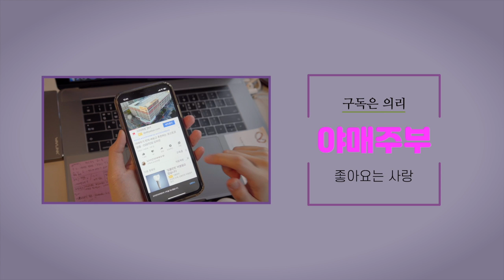밸런스 게임으로 결정장애 만들기!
결정장애 유발 밸런스 게임

1. 10억 빚있는 원빈과 사귀기,
10억 있는 MB랑 사귀기

2. 전 애인과 술 마시는 남편,
이성친구와 술없이 1박 2일하는 남편

3. 다시 태어나도 부모님 자식으로 태어나기,
다시 태어나도 남편과 결혼하기

4. 로또 1등에 당첨되고 가족 및 친척 모든 빚 청산해주기 (나를 위해 못씀), 그냥 없는대로 살기

5. 평생 눈 3개로 살기,
평생 팔 3개로 살기

6. 바람 피울때마다 말하고 또 바람피우는 남편
바람 피운걸 비밀로하고 평생 바람피는 남편

7. 밤에 이성친구와 단둘이 커피마시는 남편,
낮에 이성친구와 단둘이 술 마시는 남편

8. 딸기 넣은 라면 먹기,
딸기맛 라면 먹기

9. 한달 머리 안감은 남편 정수리에 뽀뽀,
일주일 양치 안한 남편과 키스

10. 카레맛 똥 먹기, 똥맛 카레 먹기

11. 남편과 하루종일 데이트, 현빈과 30분 데이트

12. 남편에게 대쉬하는 베프, 베프에게 대쉬하는 남편

13. 숨겨진 자녀가 있는 남편, 알고보니 이혼 3번째인 남편

14. 대머리로 살기, 털복숭이 (원숭이수준) 로 살기

15. 평생 이상형과 만나 결혼하고 친구 없이 지내기, 평생 솔로로 친구 많기

16. 키 130cm로 살기, 키 3m로 살기

17. 1년동안 떡볶이만 먹기, 지금부터 떡볶이 평생 못먹기

18. 핸드폰 없이 1년 살기, 친구 없이 1년 살기

19. 한달동안 집에서 서서 자기, 공원 벤치에 누워서 한달 자기

20. 눈 하나로 살기 (이마 가운데), 눈 3개로 살기

21. 발가락 20개로 살기, 귀 6개로 살기

22. 평생 개밥먹기, 평생 개처럼 말하기.

23. 콧구멍 두배로 커지기, 눈 두배로 작아지기

24. 입으로 똥싸기, 눈으로 오줌싸기

25. 평생 화만 내며 살기, 누가 말만하면 박장대소 하며 살기

26. 결혼 하고 보니 매일 몰래 여장하는 남편,
매일 똥 팬티에 지리는 남편

27. 재수 없지만 너무 웃긴 친구와 4박5일 여행하기, 재미 드럽게 없는데 한없이 착한 친구와 4박 5일 여행하기

28. 발가벗고 세계 명품관 입장시 원하는 명품 5개 무료 증정, 옷입고 세계 명품관 입장시 평생 만져도 구경도 못할 명품 옆에서 사진 촬영만 허가

29. 토마토맛 토, 토맛 토마토 🍅

30. 온몸에 털 없는 대머리 남편, 털성애자로 겨드랑이 기르라고 하는 남편

31. 평생 커피 없이 살기, 평생 쌀 없이 살기

32. 에어컨 선풍기 없이 여름 보내기, 전기장판, 히터 없는 겨울 보내기

33. 평생 아침 없는 밤을 살기, 평생 밤이 없는 아침만 살기

34. 매일 피자만먹고 살기, 매일 단백질 쉐이크만 먹고 살기

35. 음악 없이 살기, 영화 드라마 없이 살기

36. 20키로 살찌고 10억 받기, 평생 원하는 몸매로 살고 돈없어서 돈빌리고 다니기

37. 눈썹 없이 살기, 입술 파랗게 살기

38. 네발로 짐승처럼 기어다니기, 팔4개 다리 4개로 평범하게 걸어 다니기

39. 18시간 비행중 옆좌석의 극심한 발냄새 맡기, 옆좌석에 18시간동안 싸우는 신혼부부

40. 돈걱정 없이 사는데 인간관계가 항상 안좋게 살기, 인간관계는 좋은데 돈맨날 빌리고 살기

41. 친구 아빠와 뽀뽀, 아빠 친구와 뽀뽀

42. 돈 잘버는 싸가지 없는 아들, 빚있는 효자 아들

43. 발이 불편한 와이프 하이힐 대신 신어주기
치마가 불편한 와이프 치마 대신 입어주기

44. 말만하면 우는 와이프, 말만 하면 입에서 불나오는 와이프

45. 하이힐 신고 평생 살기 치마만 입고 평생 살기

46. 애인앞에서 이성친구랑 뽀뽀한다 VS 어머니 앞에서 애인이랑 키스한다

47. 다리아픈 여자친구 하이힐 내 신발과 바꿔준다 VS 치마불편한 여자친구 내 바지와 바꿔준다

48. 100%확률로 1억받기 VS 50% 확률로 10억 받기

49. 평생 유튜브 키즈로만 유튜브 보기 VS 평생 유튜브 15초 에 한번씩 렉걸려서 보기

50.  치즈없는 피자 VS 탄산없는 콜라

51. 폐가에서 한시간 살기 VS 창 없는 하얀방에서 평생살기

52. 4박5일 함께 여행갈사람 고르기
재수없는데 재밌는 친구 VS 착한데 재미없는 친구

53. 구독 안누르고 영상보는 사람 VS 구독 누르고 영상 안보는 사람

54. 백수로 250살기 VS직장인으로 700살기

OCIC FILM
비지니스 상담
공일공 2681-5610